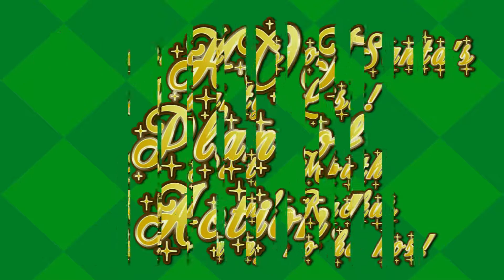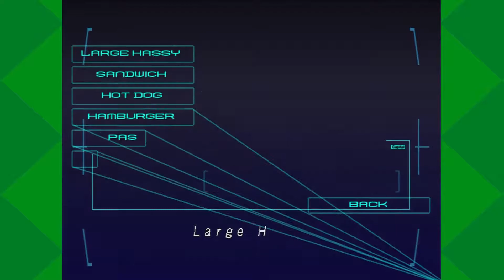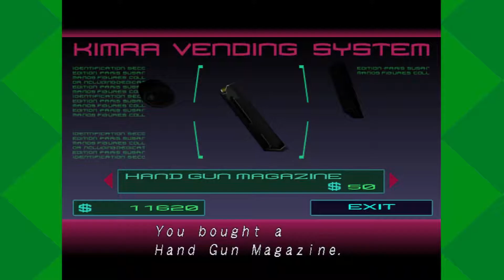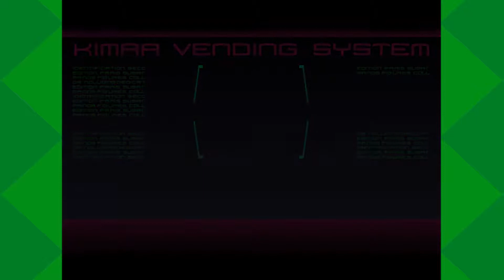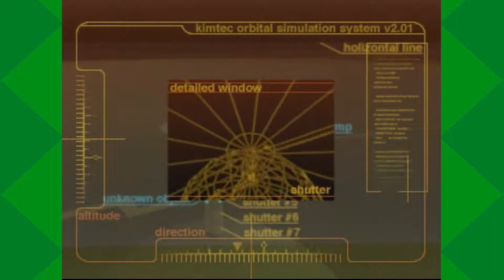Blue Stinger #23 Daddy-Daughter Issues...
Not to mention predator face up in there...

Composed by: 佐橋 俊彦
(Toshihiko Sahashi)